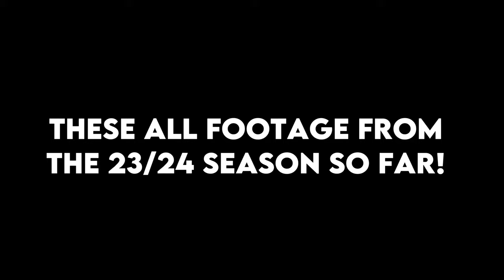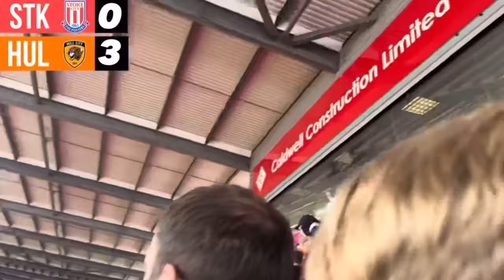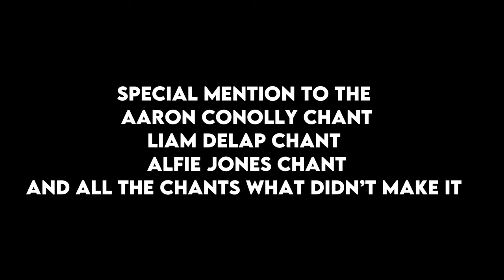THE BEST HULL CITY CHANTS 23/24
This video is a complitation of the best hull city chants

Credit To
All the rest is my own footage